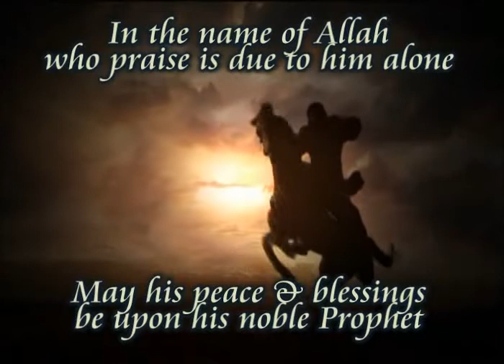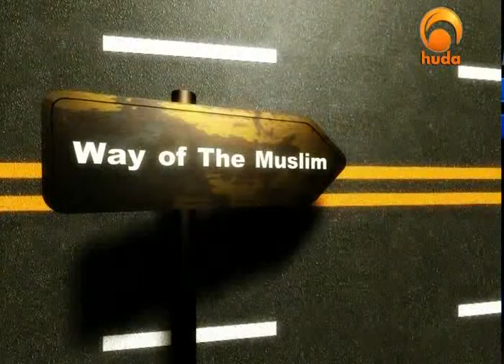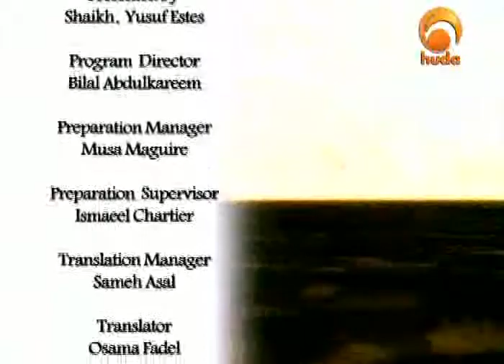Yusuf Estes - Way of the Muslim - Part 2